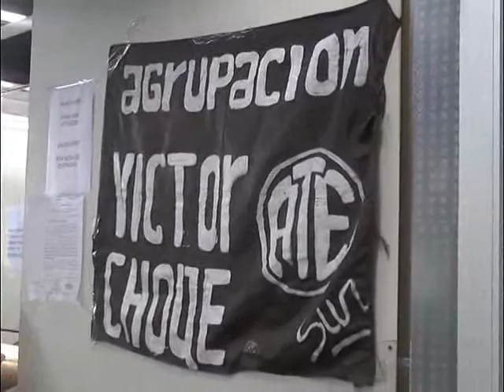QM NOTICIAS- LA PLATA- TORRE I- ACAMPE POR DEUDAS SALARIALES- NORA QUERCIA